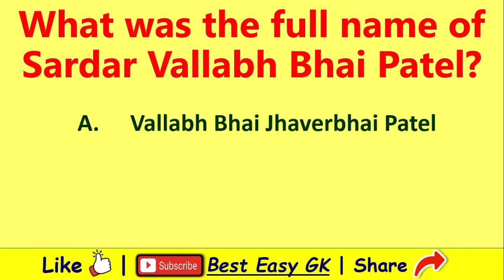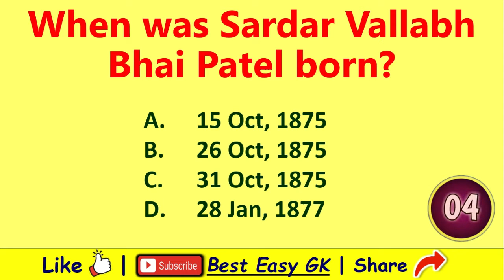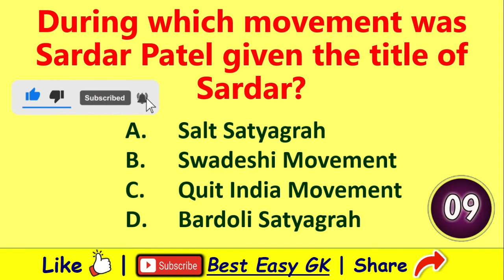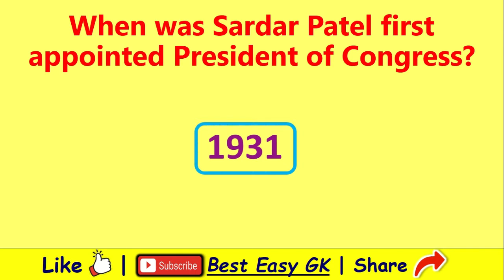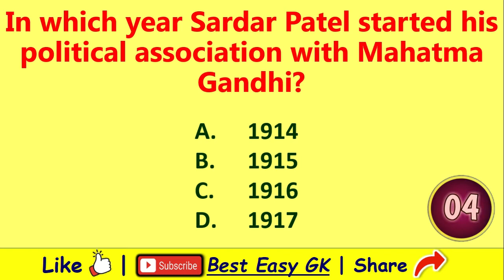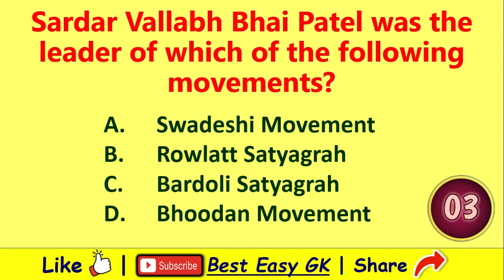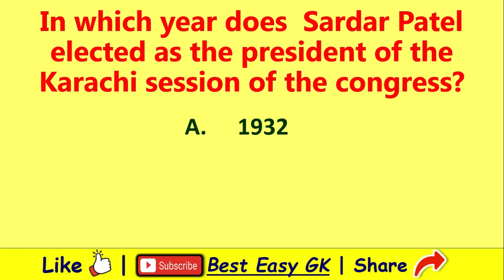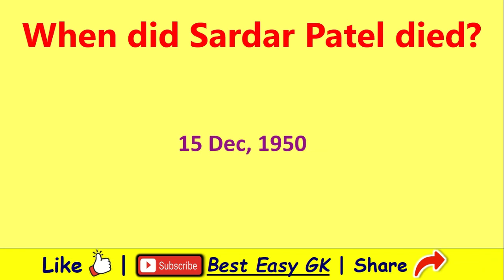Sardar Vallabhbhai Patel GK Questions | History GK | GK Question